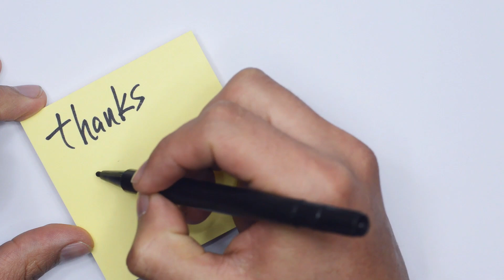Clam | Shellfish | Sea food | Matty | மட்டி உணவு | බෙල්ලන් ආහාර | How to take clam in the sea?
In this video, I am showing you How to take Shellfish | Oysters in the sea? Oyster food | Matty | மட்டி உணவு | බෙල්ලන් ආහාර | Sea food

Thanks.